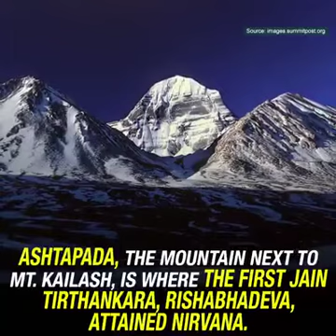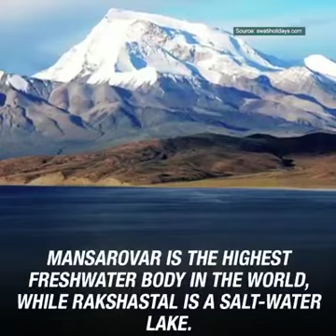Mount Kailash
Video from Balasubramanian M